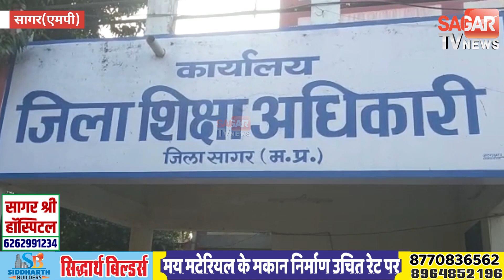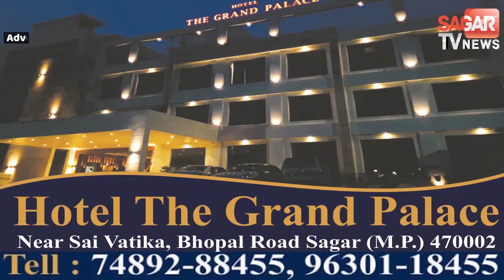सागर-स्कूल में कोरोना ब्लास्ट होने से हड़कंप, स्कूल हुई बंद ! || SAGAR TV NEWS